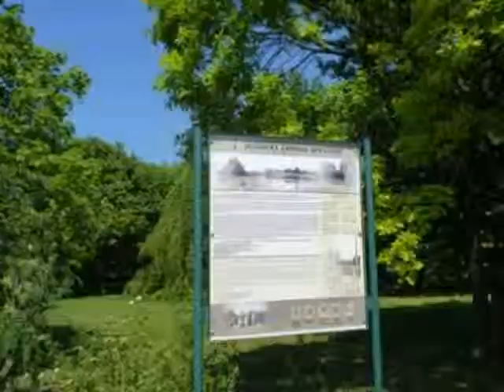Slovak University of Agricultural / Slovenská poľnohospodárska universita